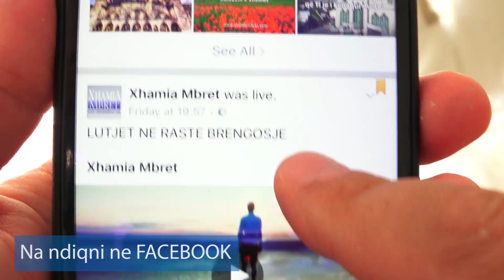Celesi si ti fitosh zemren njerezve